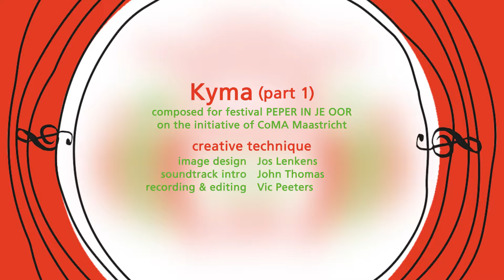Youth ensemble PEPER IN JE OOR performing 'Kyma' (2020) by Saskia Venegas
This composition was commisioned by PEPER IN JE OOR partners CoMA Maastricht and CoMA Eindhoven.